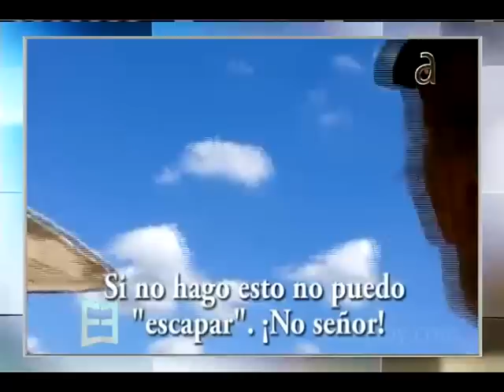Antunez enfrenta la dictadura - América TeVé